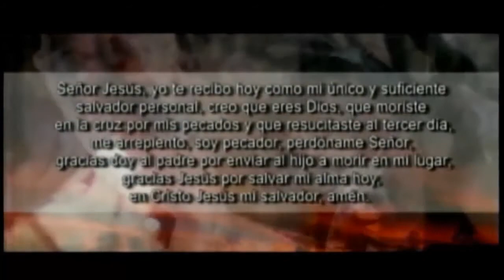¿La Fornicación?│Pstr Gral. Dr. Edgar Lopez Bertrand (Toby) T.B.B.C│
Predicador: Pstr Gral. Dr. Edgar Lopez Bertrand (Toby)
Tema: ¿La Fornincación?
Cita: 1°Corintios 5:1